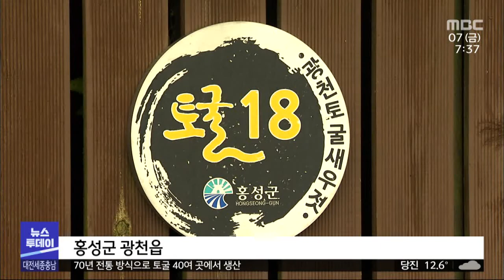'토굴이 품은 풍미' 광천토굴새우젓/대전MBC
토굴에서 숙성시켜 풍미를 낸 광천토굴 새우젓이 김장철을 앞두고 소비자의 입맛을 공략하고 있습니다.